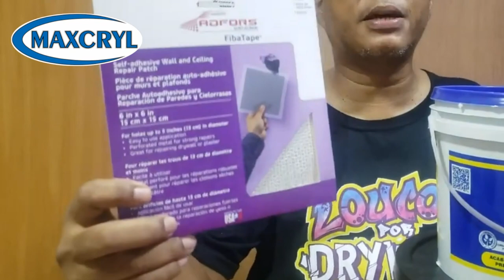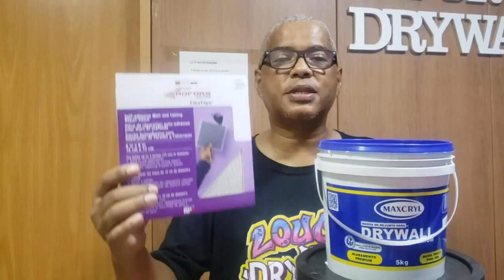Drywall COMO REPARAR DE FORMA FÁCIL - Drywall Passo a Passo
⚡VEJA O TOP VIDEO SANCA ABERTA

Adalberto Larroque
Larroque 12345
Loucos por Drywall
Curso Drywall
parede gesso
acartonado gesso
gesso rebaixado
gesso drywall
gesso 3d
forro decorado
Rebaixamento de gesso
Pladur
drywall
drywall externo